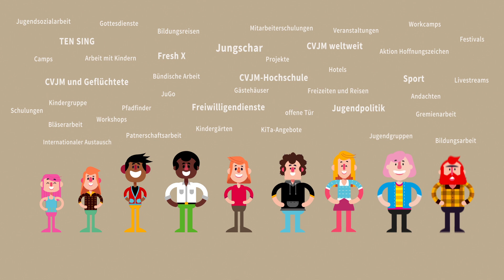CVJM kurz erklärt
Der CVJM macht Kinder- und Jugendarbeit in vor Ort in ganz Deutschland. Entdecke den CVJM.
Hier ein kurzer Film, der die Arbeit des CVJM erklärt.